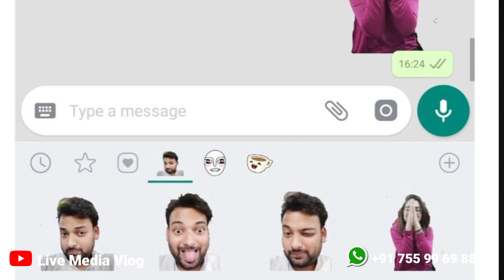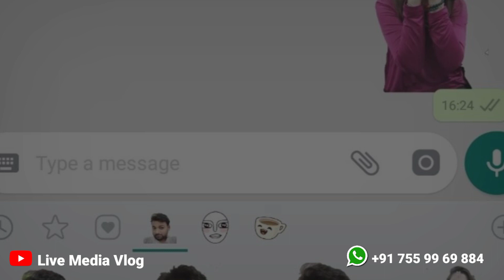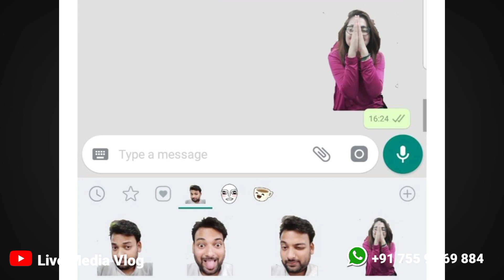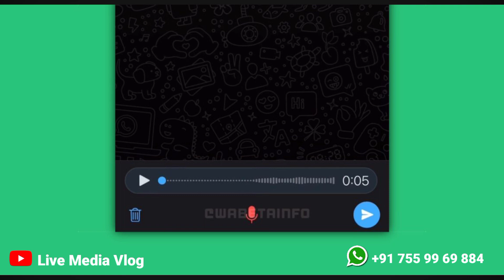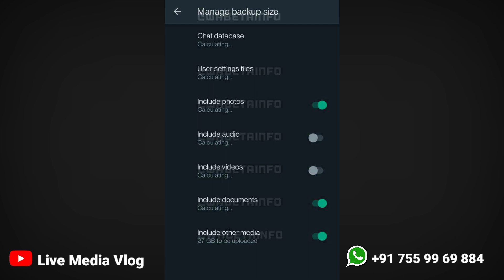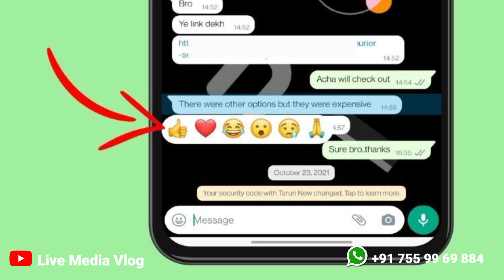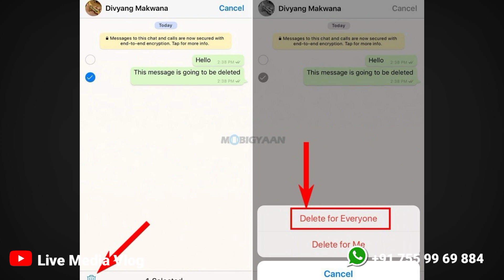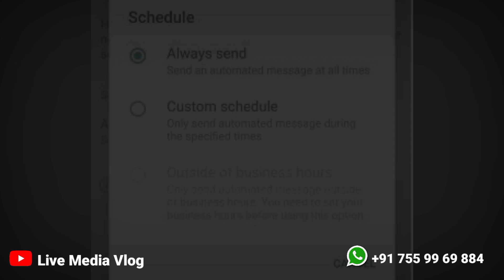വാട്സ്അപ്പിൽ വരാനിരിക്കുന്ന കിടിലന്‍ ഫീച്ചറുകൾ | Whatsapp Upcoming Features Malayalam | New Feature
👉 Visit Website ;